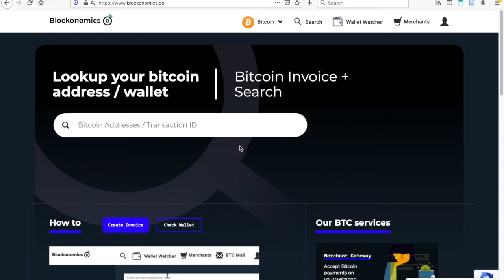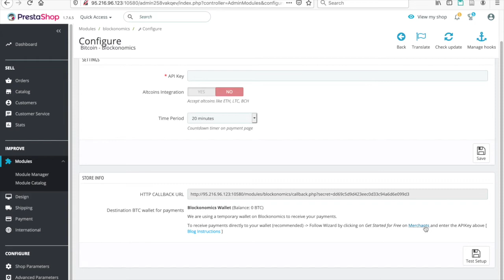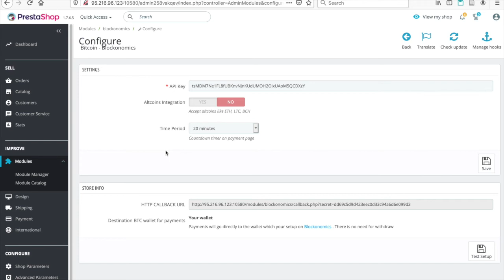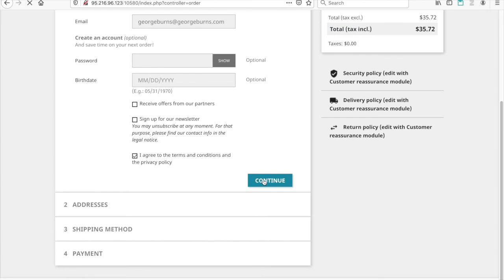How to Accept Bitcoin on Prestashop (2018)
How can you sell your goods on Prestashop with Bitcoin?